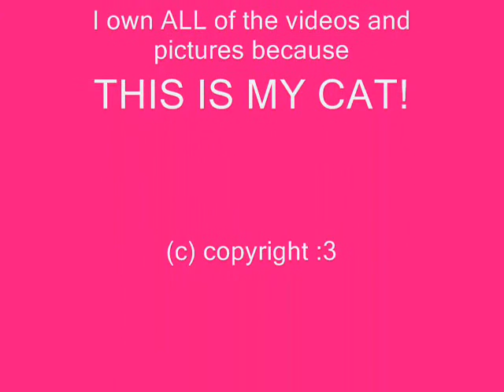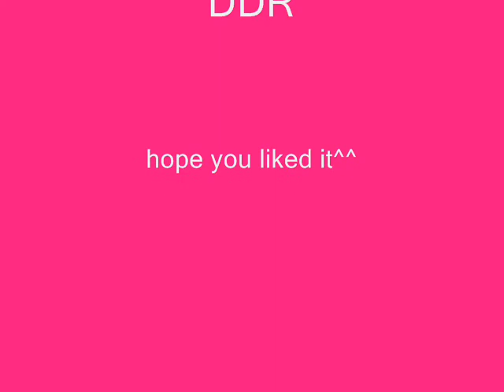very cute pictures/videos with my fat cat :3 (as sweet as you-oceana)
Yes. i´ve got a very fat cat :3
and he´s so cute so i took all cute pics and vids and put them together xD
have fun